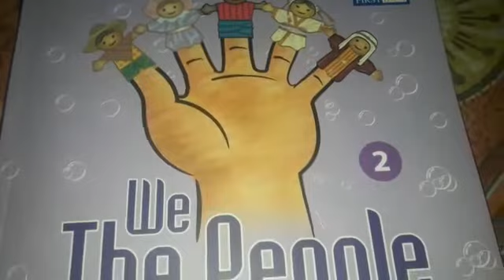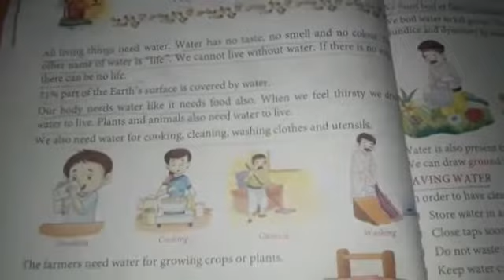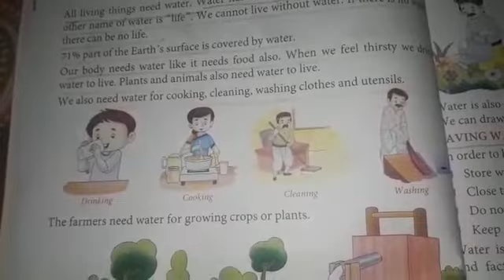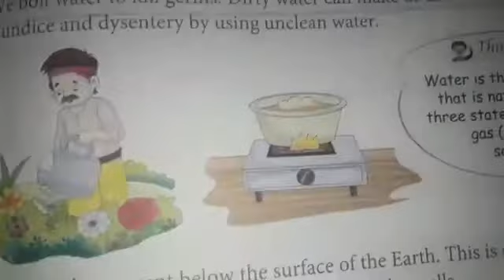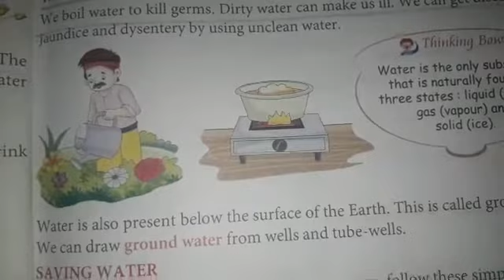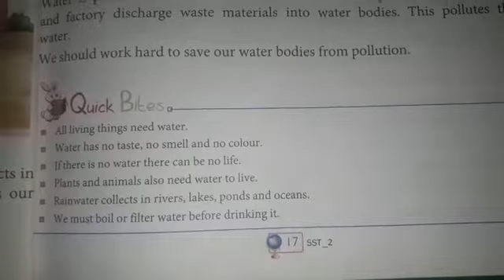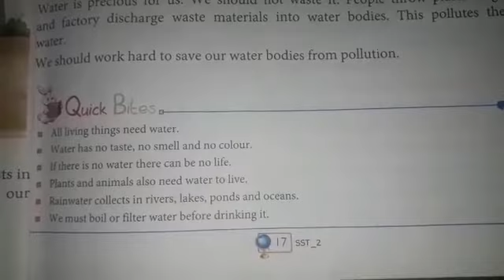Class 2 Sst lesson-2 we need water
Video from Holy Public J H School